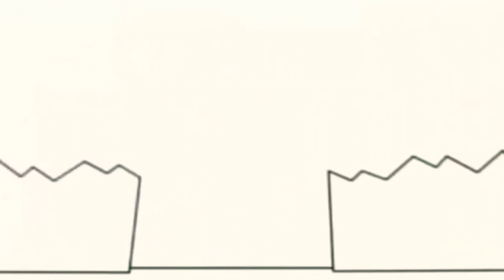March 22, 2021